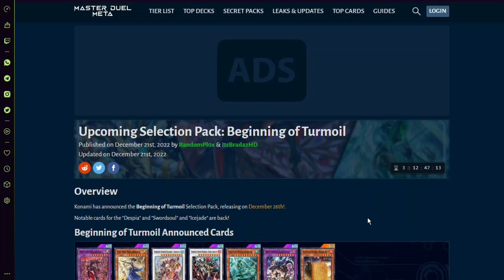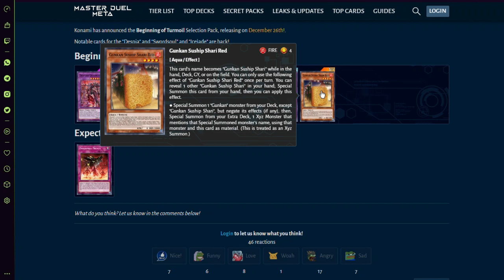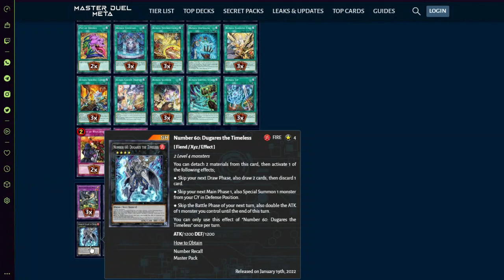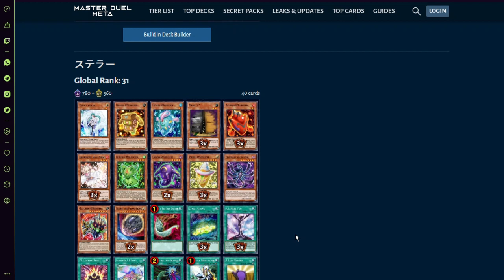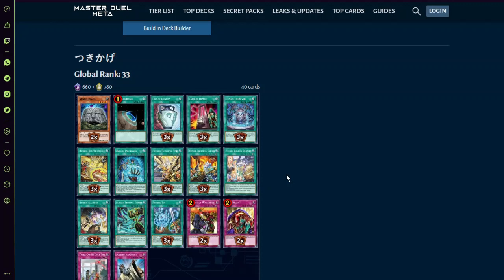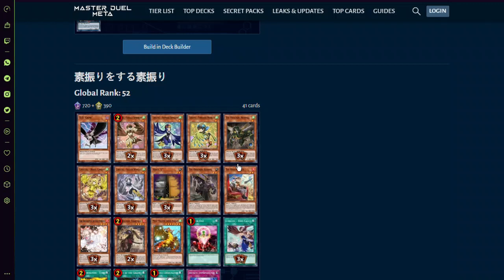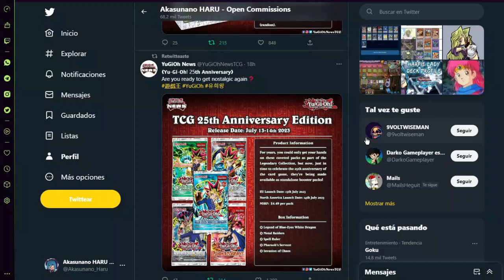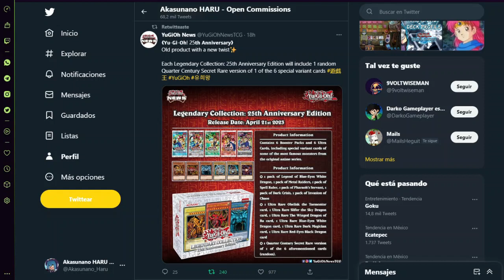Global RANK 100 DUELIST CUP Diciembre 2022 - MASTER DUEL